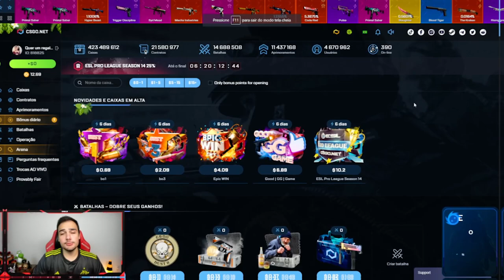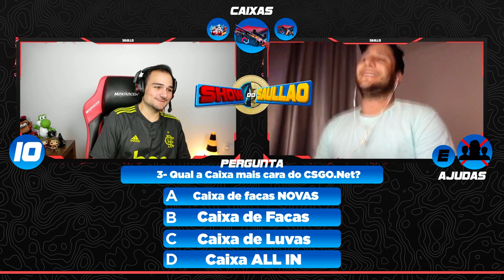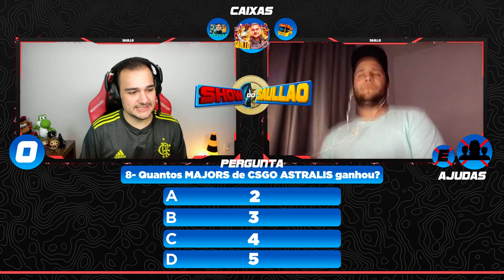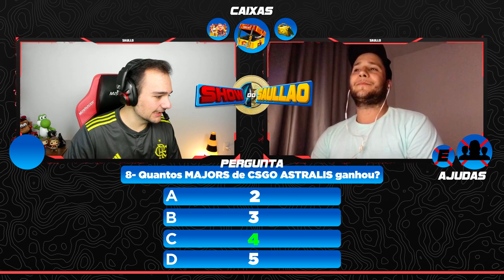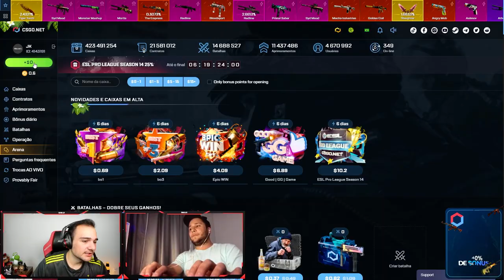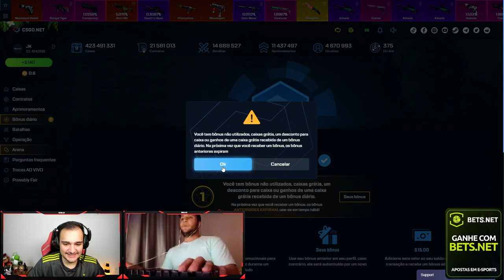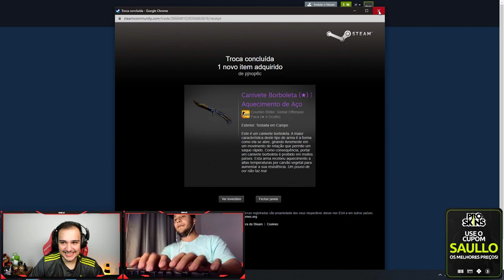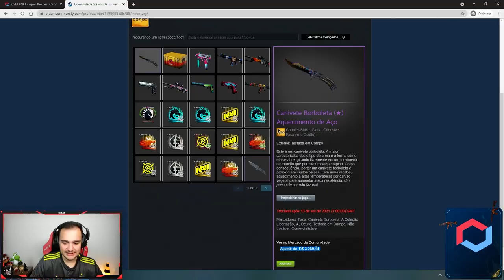o INSCRITO respondeu as PERGUNTAS e ganhou uma BUTTERFLY ‹ Show do Saullão Ep. 1 ›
Esse é o primeiro episódio do show do Saullão valendo skins de CSGO